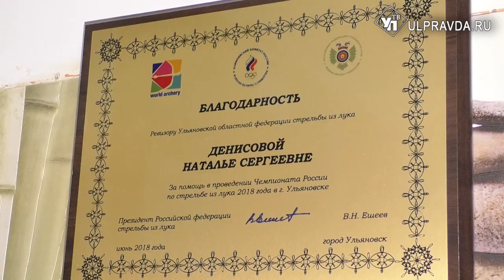Роботы, айкидо и IT. Ульяновская бизнесвумен создала центр для детей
Скоро наступит весна, вместе с ней стартует и «Форум деловых женщин». Наша съёмочная группа познакомилась с одной из успешных предпринимательниц – Натальей Денисовой.